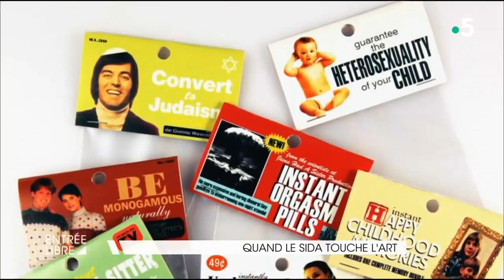Quand le sida touche l'art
Les artistes sont nombreux à s’être emparés de la question du sida : des cinéastes, metteurs en scène et auteurs qui ont abordé le problème de la maladie dans leur travail.